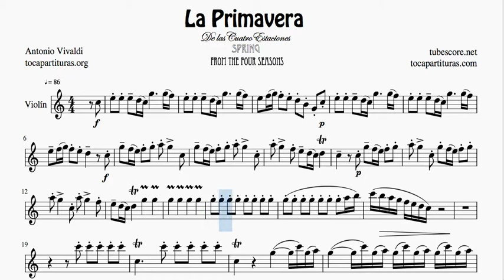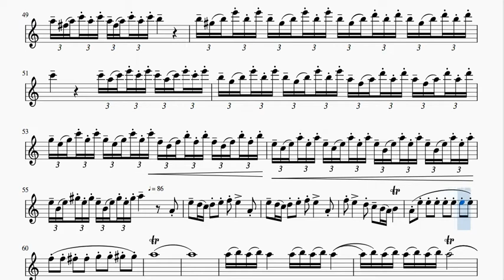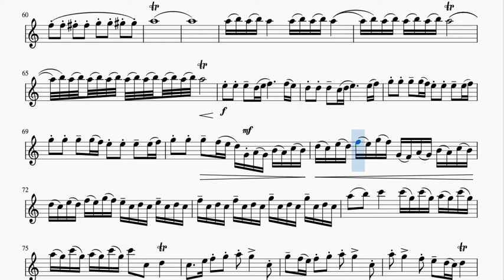La Primavera Partitura Completa de Violín en Do Mayor Tonalidad Fácil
Busca otros PDF & MIDI seleccionando en INSTRUMENTO (tu instrumento) y eligiendo las partituras que quieres comprar

1000 JPG gratis para tu instrumento en este listado (busca por orden alfabético)